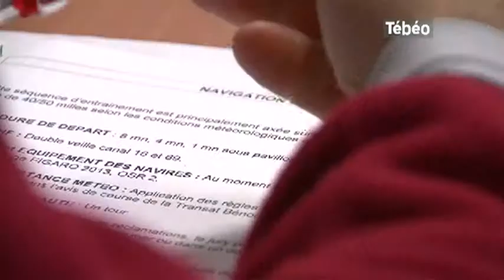Les skippers du Figaro se préparent (Brest)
Sites webs/blogs, copiez cette vidéo avec le bouton "Intégrer" !
11 des skippers du Figaro étaient à Port-la-Forêt pour se préparer pour relier Brest à la Martinique. Pour exploitation TV, droits réservés, nous contacter